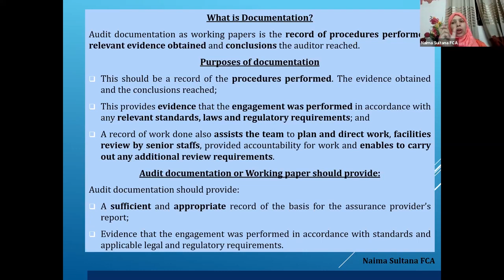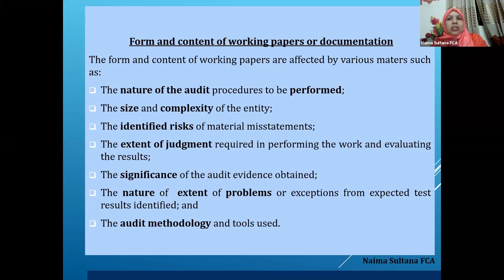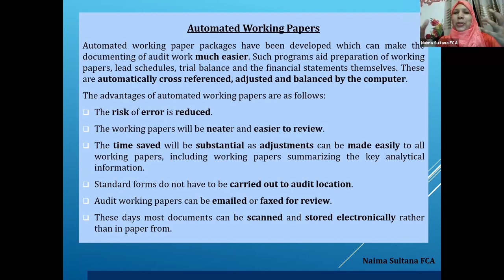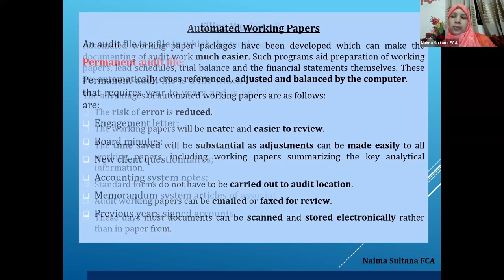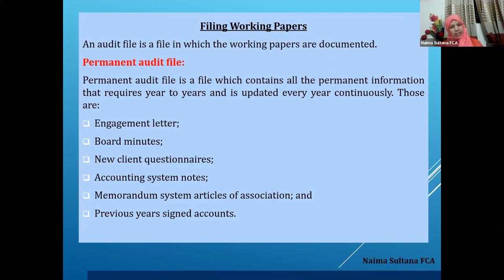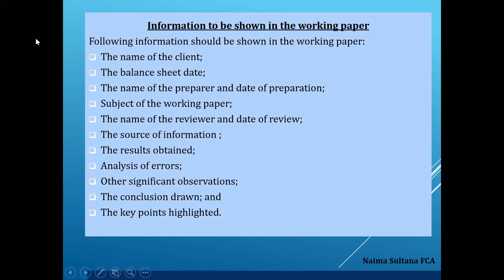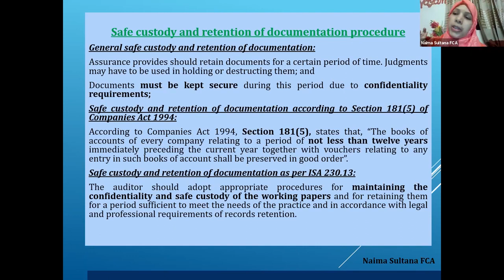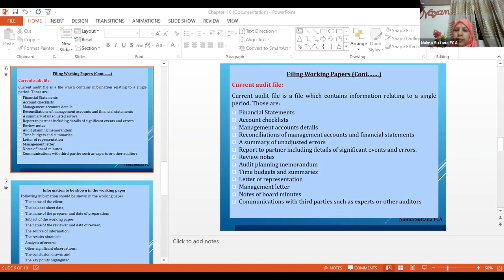CL - Assurance - Chapter-10, Documentation - By Naima Sultana FCA